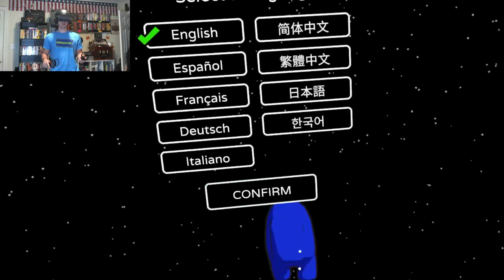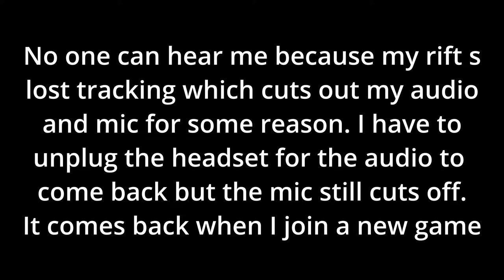AMONG US IS NOW IN VR??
Had a very fun time trying out this game. I hope you guys enjoy this. I hope to make many more of these videos.